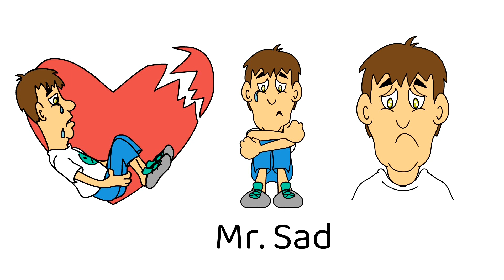20+ Different Kinds of People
Different Kinds of People | Daily use english words
Vocabulary in English
Vocabulary with  picture